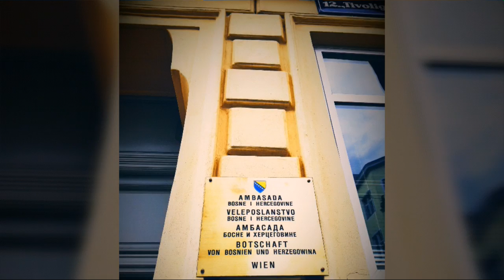Vienna Austria 2017 vol 3